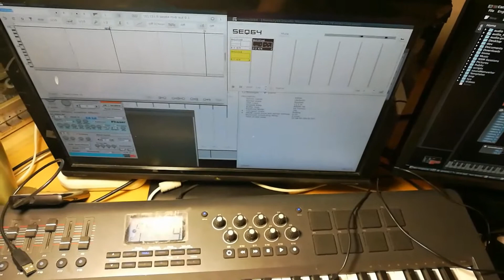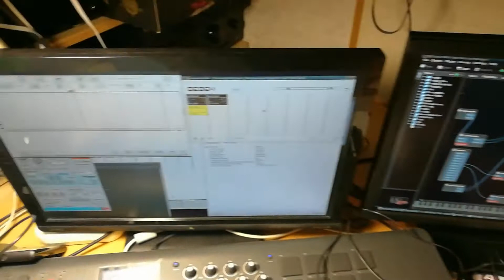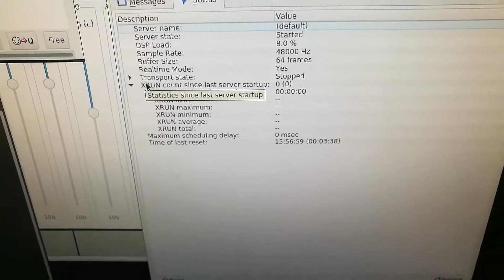Jack 48000/64/3 with midi clock out to korg volca bass sequencer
seq64(midi clock to korg volca bass), carla plugin host, hydrogen drum machine, zynaddsubfx.

Fedora 25 system setup is perfect and stable now :)